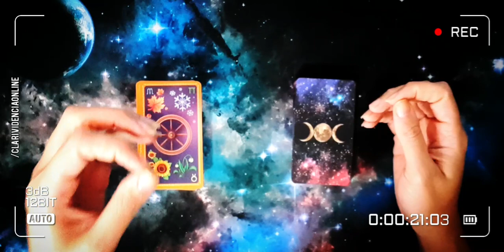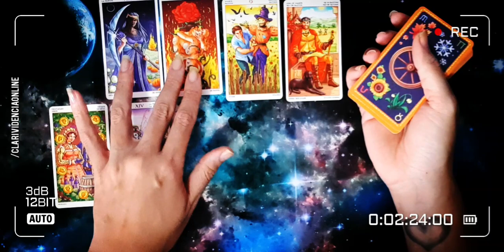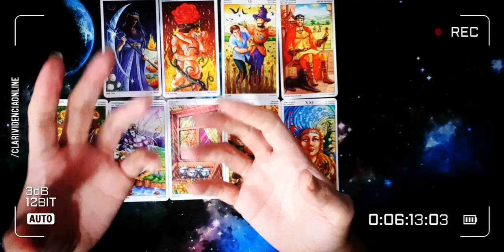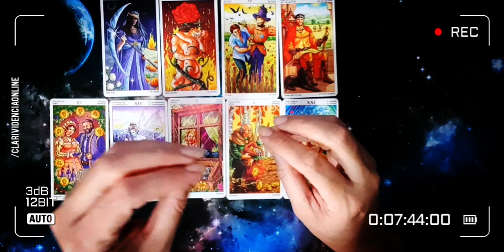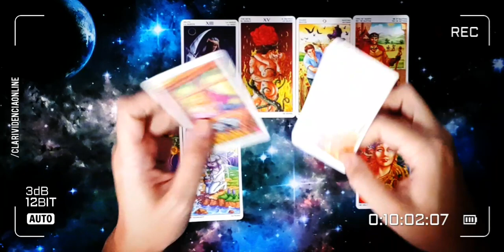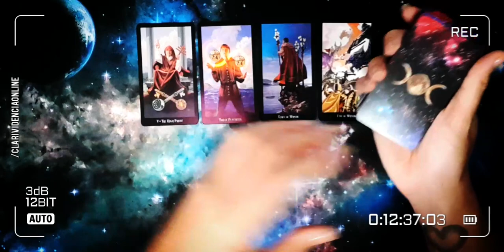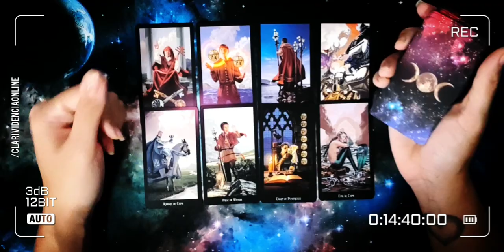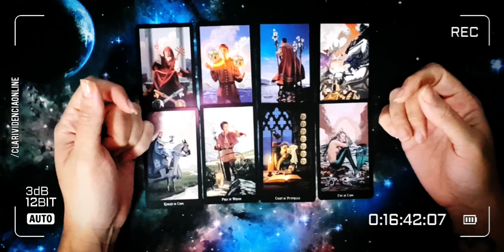🌌 O QUE VAI ACONTECER URGENTE NA SUA VIDA ! FUTURO IMEDIATO! NOVIDADES BOMBASTICAS! TAROT DE HOJE! 🔮